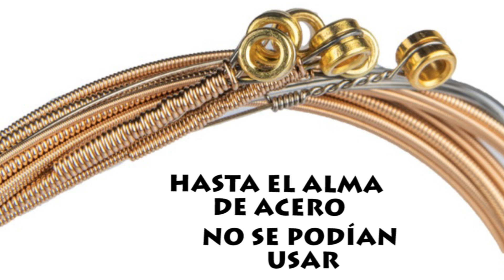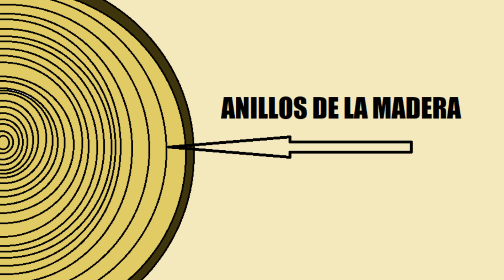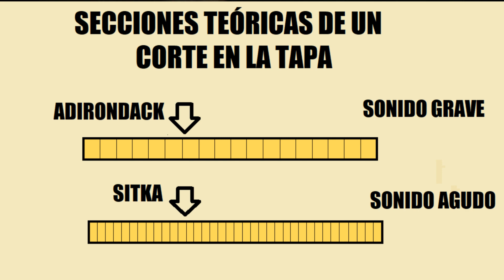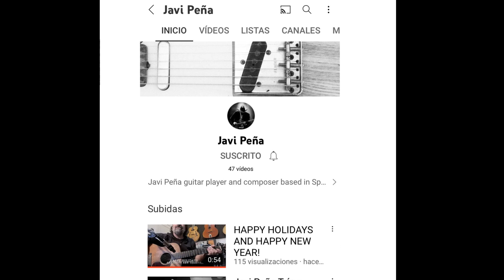ANÁLISIS TÉCNICO Y SONORO ENTRE MARTIN PREWAR Y POSTWAR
Veremos:
- la madera de la tapa (adirondack Vs Stika)
-los baretajes (scalloped Vs Non scalloped)
- la X principal,
- laca
- medidas del mástil.
Por supuesto, gracias al Maestro JAVI PEÑA, escucharemos  la diferencia sonora entre ambas, que es muy pronunciada (mismas cuerdas y ajuste en las dos).
espero que os guste tanto como a mí hacer el vídeo.